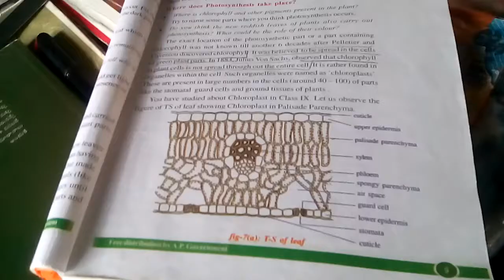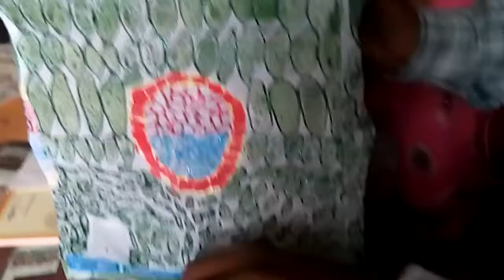Leaf internal structure model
Shows internal tissue